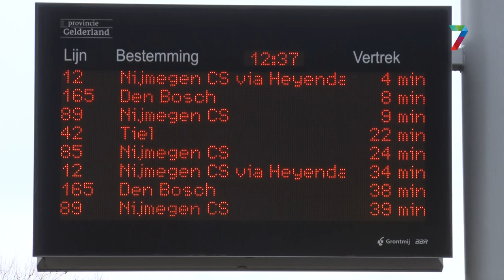Ingrijpende verbouwing busstation Druten